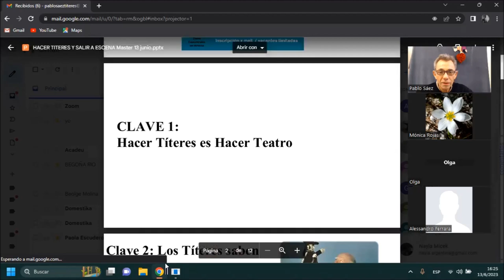Clave 1: Hacer Títeres es Hacer Teatro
Parte de La Masterclass "Claves para Hacer Títeres y Salir a Escena", para Seminario de iniciación / innovacion en Julio 2023.